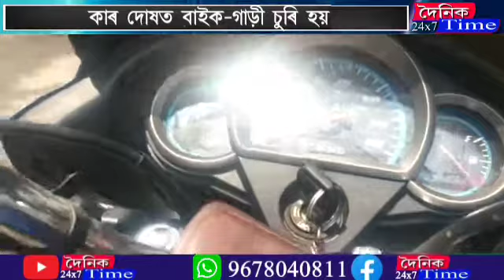কাৰ দোষত বাইক-গাড়ী চুৰি হয়